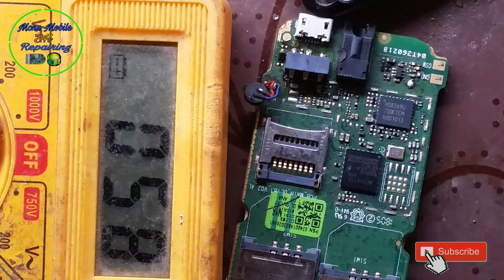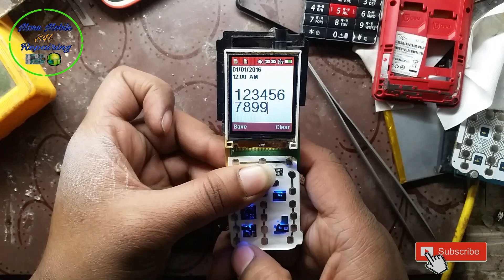All Chaina keypad Phone Dead Solution | Full Dead Damage Power IC Change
All China Keypad Phone Dead Solution,
All China Keypad Phone Full Dead Solution,
All Chaina keypad Phone Dead Shorting,
Itel keypad Phone Full Short Solution,
Itel keypad Phone Full Dead Solution,
Kaise step by step Power IC ko Change Karte hain,
Koi bhi Power IC Change kare Step by Step,
How to Repair china keypad Phone Dead Solution,
How to Repair all keypad Phone Dead Solution,
How to Repair All Chaina keypad Phone Dead Full Short Solution,
How to Repair China Keypad Phone Dead full Short Problem Solution,
How to Repair itel keypad Phone Dead Solution,
How to Repair itel keypad Phone Dead Full Short Solution,